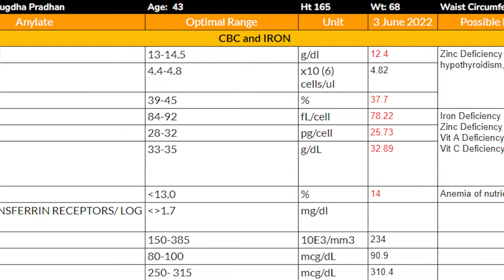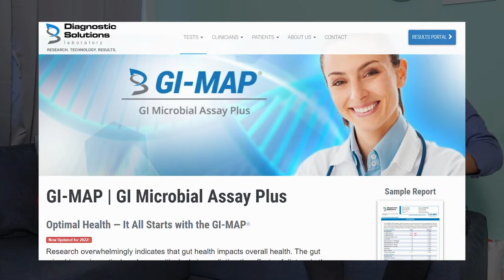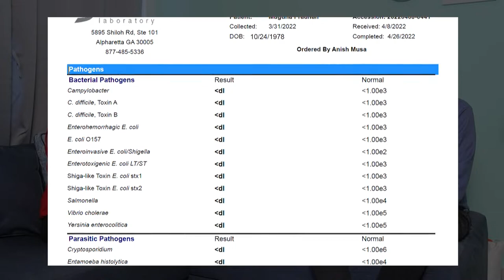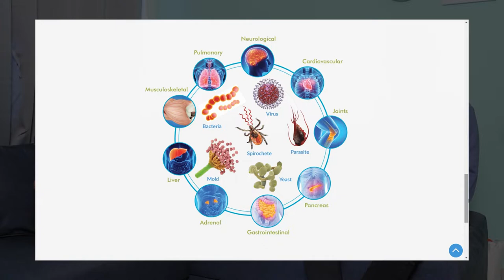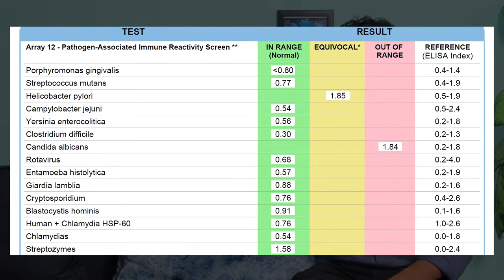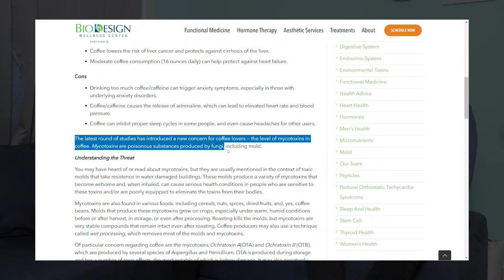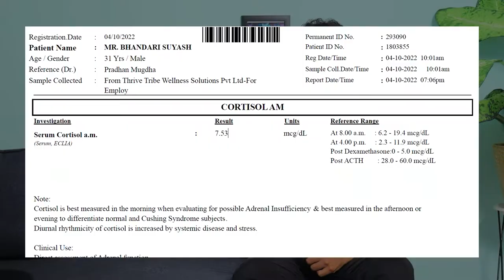How Mugdha Gained 10 Kgs and Suyash Almost Quit his Job? | Geeky Podcast | iThrive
We are back with another exciting Geeky Podcast with Mugdha Pradhan (Founder & CEO, iThrive) and Suyash Bhandari (Head of Essentials, iThrive)

Do you know how hidden toxins & infections can mess up your health? What comprehensive tests like GI Map, Array 12 & certain blood tests can reveal the cause of your symptoms and diseases?

To know the answer to these questions watch the conversation between Mugdha & Suyash as they discuss their own cases & dig deep into why comprehensive tests are very important & what they can tell you about your health.

Timestamps:

00:00 - Introduction
03:17 - What is GI-Map Testing?
05:14 - Why GI-Map Testing is better than Local Testing?
08:25 - What is  Cyrex Array 12?
10:13 - Cyrex Array 12 Results
15:40 - Solving the Health Problem
17:31 - Suyash's Reasons to go for Advanced Tests
19:29 - What is Cortisol?
23:01 - Solutions to recover Fatigue